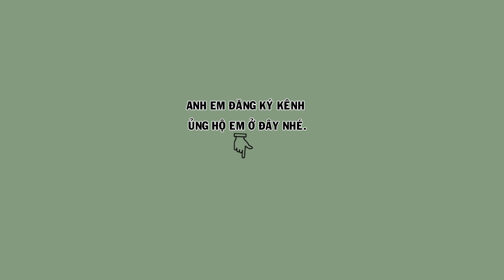Hm 4307 - Họa mi thuần, đầu mặt cực đẹp, chim già rừng (giá 4tr) | Hoạt Họa Mi